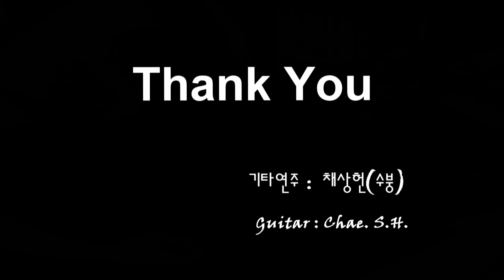[7080 아내의 신청곡] 「다시 한번 생각해줘요」 (김수희) 기타 연주 채상헌(수붕) Chae Sang Hun(SooBoong) 입니다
7080가요(7080 KPop)나 올드팝(Old Pop) 신청곡도 받습니다